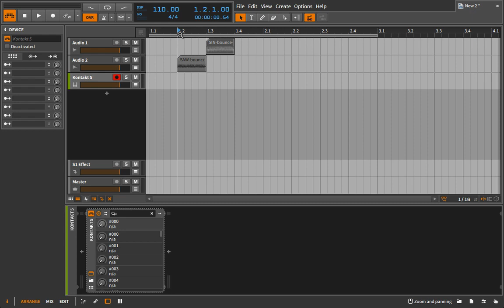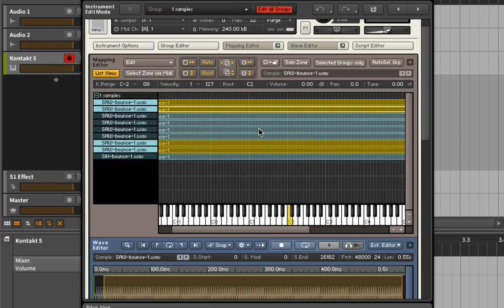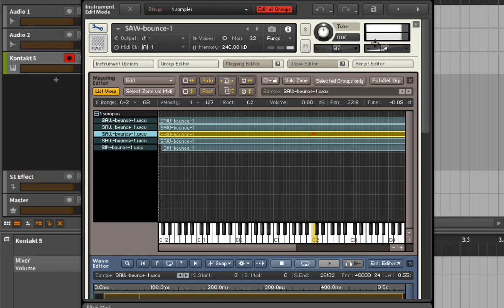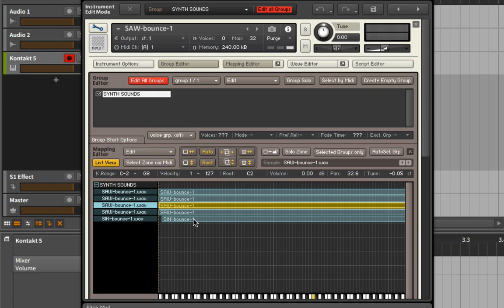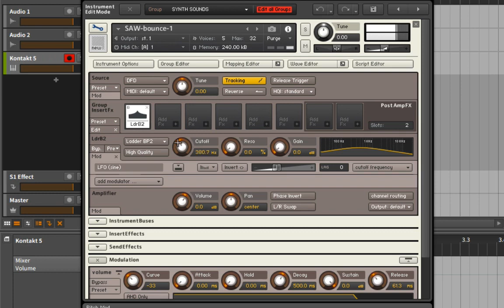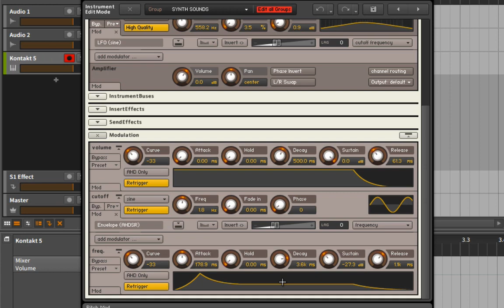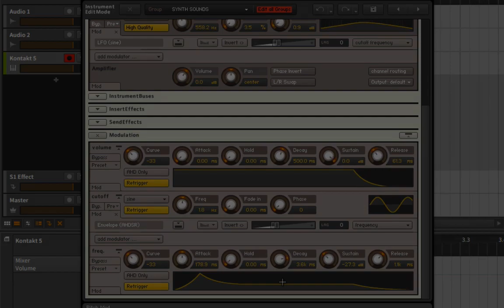Kontakt Making Your Own Multi Sampled Instruments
For higher quality (free) videos please visit Sormena.org.

n this video we’ll create a key tracked multi sampled instrument from scratch. We’ll dig deeper into Kontakt’s mapping editor and duplicate a sample many times to create a very rich super saw type sound. From there we’ll add a filter and some modulators to finish things off. While the examples I’ve shown have been very simple and straightforward I hope you can see the unlimited potential that exists inside the sampler. In the case of the sampler the only limitations are the ones you impose.